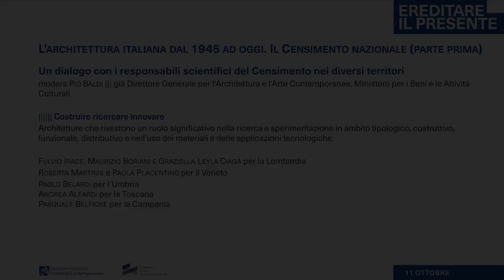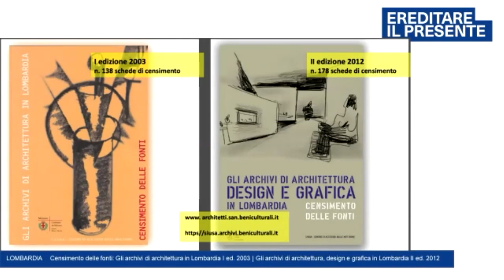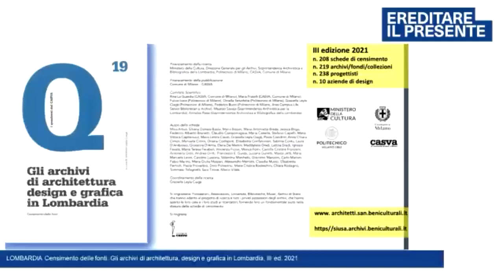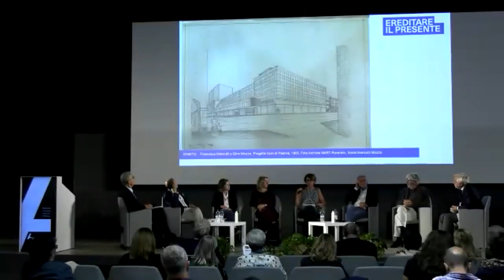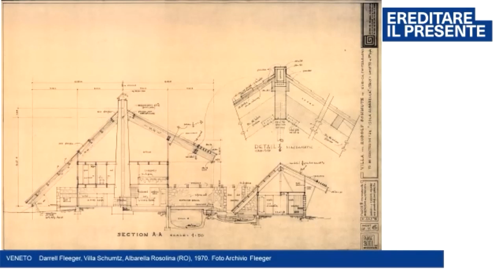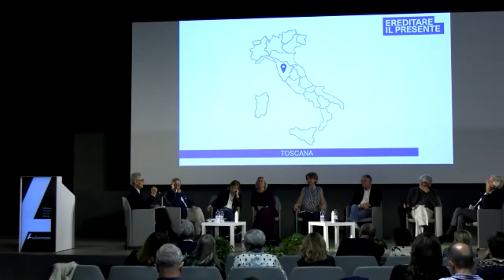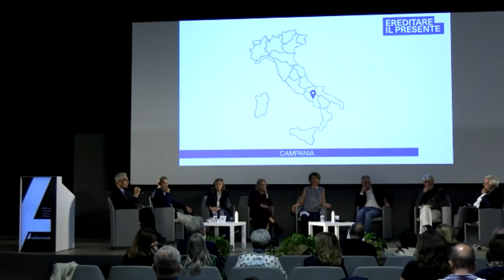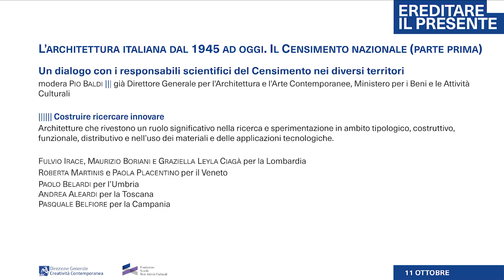Ereditare il presente - Costruire ricercare innovare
11 – 12 ottobre 2022. Due giornate di studio dedicate alla architettura italiana dal dopoguerra ad oggi con un focus sui temi della conoscenza, della tutela e della valorizzazione organizzate dalla Direzione Generale Creatività Contemporanea del Ministero della Cultura e dalla Fondazione Scuola dei beni e delle attività culturali.

Moderatore:
Pio Baldi ||| già Direttore Generale per l'Architettura e l'Arte Contemporanee, Ministero per i Beni e le Attività Culturali

Interventi:

- Architetture che rivestono un ruolo significativo nella ricerca e sperimentazione in ambito tipologico, costruttivo, funzionale, distributivo e nell’uso dei materiali e delle applicazioni tecnologiche.

00:04:45 Fulvio Irace Maurizio Boriani e Graziella Leyla Ciagà ||| per la Lombardia
00:30:40 Roberta Martinis e Paola Placentino|||  per il Veneto
00:54:30 Paolo Belardi ||| per l’Umbria
 01:07:50 Andrea Aleardi ||| per la Toscana
01:31:24 Pasquale Belfiore ||| per la Campania